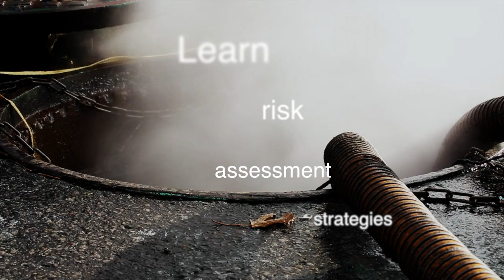AP Environmental Science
This video gives a very brief introduction to the AP Environmental Science.